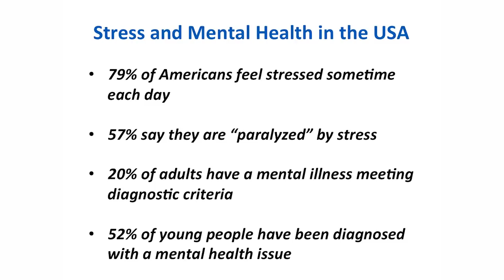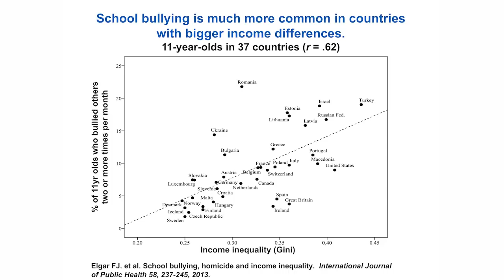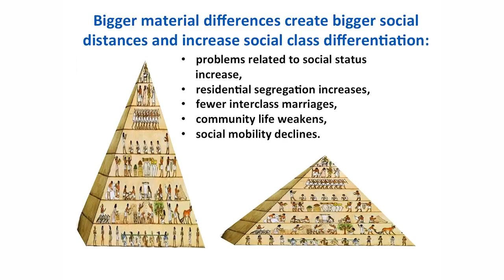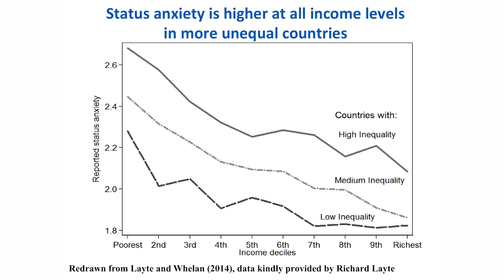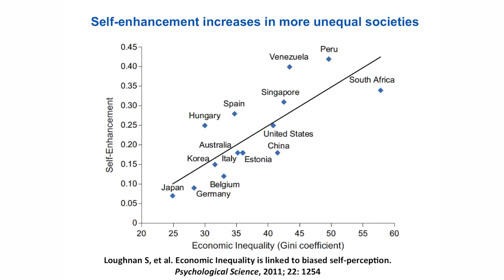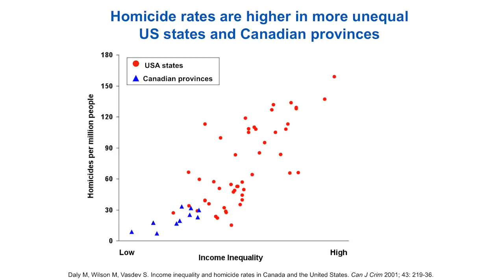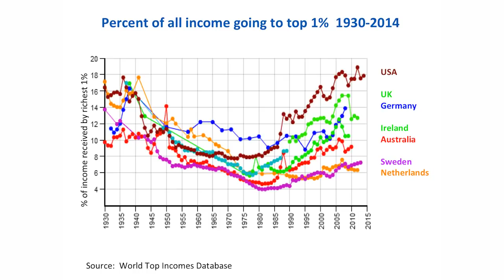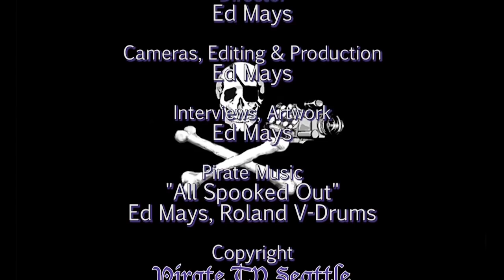Kate Pickett & Richard Wilkinson: The Psychology of Inequality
The authors of ground breaking book, The Spirit Level: why greater equality makes societies stronger, the 2009 book that highlighted the corrosive effects of income and wealth inequality, have a new companion volume, The Inner Level: how more equal societies reduce stress, restore sanity and improve everybody's well-being.  This new book examines the psychological reasons why inequality is so harmful.

Join us and for a discussion with authors, Kate Pickett and Richard Wilkinson.

After the talk, there was a panel discussion with local public health leaders and clinicians, including:

Dr. Ben Danielson, Clinic Chief of Seattle Children’s Odessa Brown Clinic.
Dr. Hilary Godwin, Dean of the University of Washington’s School of Public Health.
Dr. Julian Perez, Family Physician with Sea Mar Community Health Centers.
Linn Gould, Executive Director, Just Health Action, a non-profit organization that advocates for reducing health inequities.

Thanks to Washington Physicians for Social Responsibility
and the UW Department of Global Health, Recorded 1/31/19

Download Pickett and Wilkinson’s Spirit Level talk in Seattle from 2010 by going to the PirateTVSeattle.com website and doing an ‘F’ search for ‘Spirit Level’.